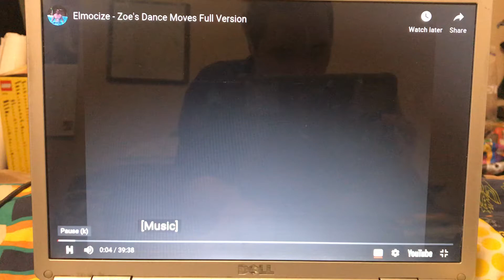Sesame Street: Zoe’s Dance Moves - Opening Scene